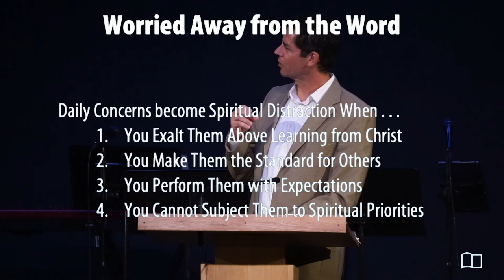2021 Women's Conference - Session 2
Conference: Killing Fear and Anxiety
Title: Distracted by Worry
Preacher: Jonathan Anderson